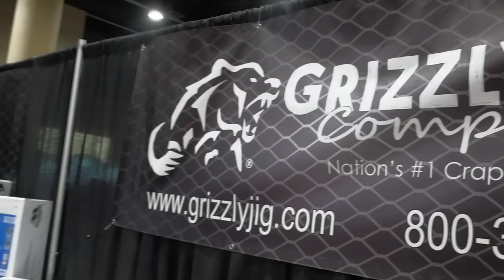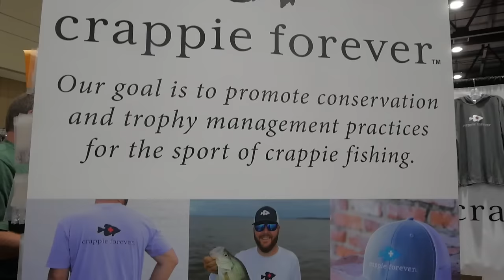Crappie Facts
Brad and Gabe Sewell, of Crappie Forever, sit down with Kevin Dockendorf, a biologist from the coastal plains of North Carolina, to ask him questions about how to help conserve the resource.